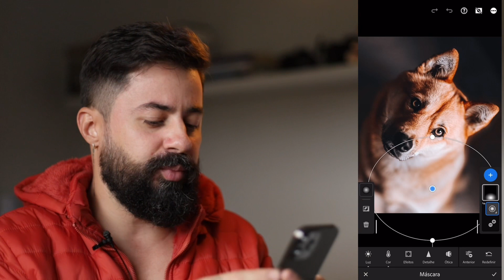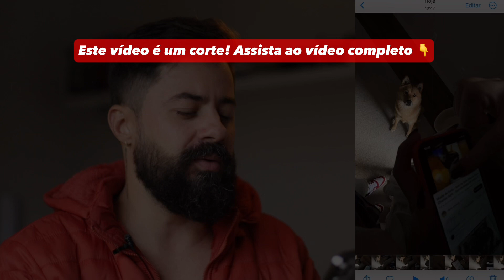Qual formato de foto ideal para postar no Instagram? Use essas duas dimensões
Por apenas R$ 597,00 ou 12x de R$ 59,84!

Quem tem iPhone use o app Lightroom que você terá os mesmos controles!

No vídeo eu falo do melhor formato para usar no feed e também nos stories.
mas ja te digo que o formato que preenche mais a tela no FEED Instagram é o formato vertical (retrato) com uma proporção de 4:5, que você pode selecionar usando a ferramenta CORTE do app Lightroom.

Esse formato ocupa mais espaço vertical no feed e aproveita melhor a área disponível na tela do celular. Ao utilizar essa proporção, a imagem ocupará uma maior parte da tela do usuário ao rolar pelo feed do Instagram, o que traz um impacto maior pra quem vê sua foto.

Se você não tem o app Lightroom, aconselho fortemente que baixe e comece a aprender porque é a melhor ferramenta de edição.